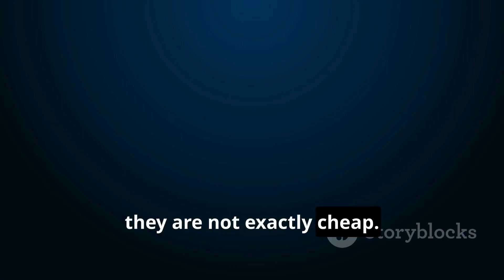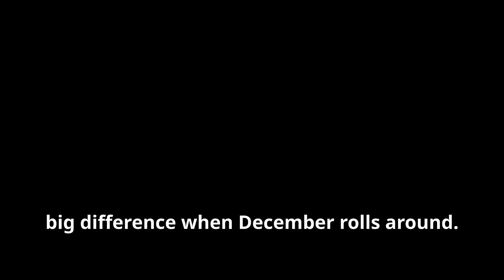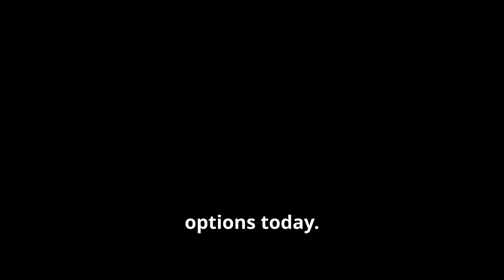Should You Use HOME EQUITY for HOLIDAY EXPENSES?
Are you considering using home equity to fund your holiday expenses? In this video, we dive deep into the allure and risks of tapping into your home’s value during the most wonderful time of the year. While home equity loans and HELOCs may offer lower interest rates than credit cards, the potential consequences could put your most valuable asset at risk. Learn about smarter budgeting strategies, creative gift ideas, and how to manage holiday spending without falling into debt. Protect your financial future and enjoy the holidays stress-free!

00:00:00 Introduction
00:00:31 The Lure of Home Equity for the Holidays
00:01:09 The Risks of Using Home Equity for Holiday Spending
00:01:24 Higher Rates Than You Think
00:01:46 Long-Term Debt for Short-Term Joy
00:02:05 Hefty Borrowing Minimums
00:02:23 Smarter Ways to Manage Holiday Costs
00:03:12 Better Uses for Home Equity
00:03:44 The Bottom Line